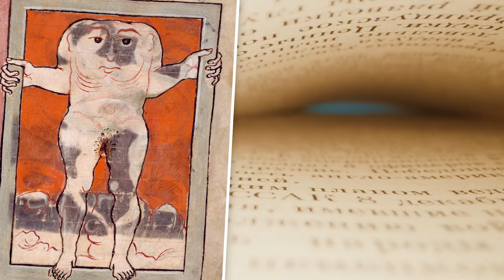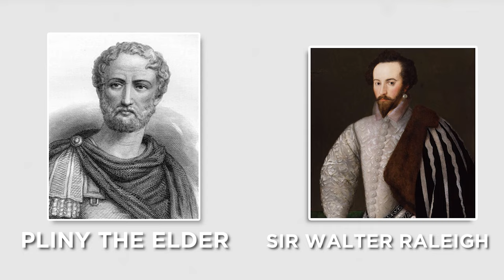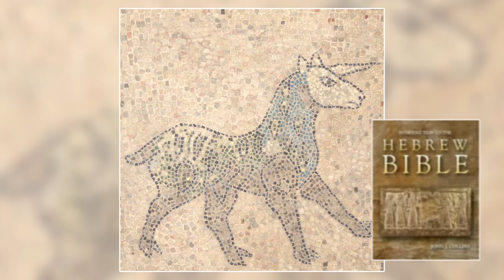20 Mythical Creatures that Actually Existed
Ever since man came to earth, accounts of mythical creatures have fascinated and terrified humans with their supernatural physiology and disparaging power. These legends date back thousands of centuries. If you say you don’t believe in them, I dare you to watch this video then sleep it off calmly. Here is the list of top 20 Mythical creatures that actually existed
1. Bigfoot
This big boy is thought to be the missing link between humans and apes. We will know for sure when we find one. The legend of Bigfoot comes from a couple of places including Native American mythology and folklore surrounding the European 'Wild Man' stories. In fact, Bigfoot has his very own official FBI file, but, so far, despite myriad claims from several sources across the U.S., no one has managed to definitively prove that the Sasquatch exists.
2. Vampires
We couldn’t have a list of mythical creatures without including vampires. The world's most famous vampire is undoubtedly Bram Stoker's Dracula. Stoker reportedly modeled Count Dracula after Romanian Prince Vlad Tepes, more popularly known as Vlad the Impaler. The amazing fact is, while most people can name a few vampirish characteristics, there are actually no set parameters for what a vampire can and cannot do. That is because there are "no firmly established characteristics”.
3. Zombies
These mythical creatures are terrifying, especially with the facelift they've received in recent years, thanks to advancements in technology. Zombies, as seen in movies, are fast and lethal. They're absolutely ravenous for human flesh and nothing can stop them since they're already, well, terminated. This, coupled with the interesting fact that zombies have the ability to turn hordes of people into monsters, earns them a spot on the list of top mythical creatures. Though there is no strong evidence, some people believe zombies live among us. So look out.
4. The Jersey Devil
This devil haunts New Jersey's Pine Barrens and has reportedly been around since 1735. The creature is grotesque in appearance, with a horse-like head and some kind of horned protrusions. It walks on its two hind legs which end in cloven hooves. Some versions of the Jersey Devil myth state that the creature was born to one of Daniel Leeds' wives who was a witch. Shortly after the beast was born, it sprouted wings, let out a loud screeching yell, and flew off into the night.
5. Sirens
Sirens are another mythological species that has found a home in modern times. There are movies and TV shows about these seductresses, with beautiful and enchanting singing voices who draw sailors to their terminations. Sirens are also mentioned in Homer's Odyssey, where Odysseus famously had his crew tie him to the mast of the ship because he wanted to hear the Sirens sing. Odysseus was cautious and had his crew fill their ears with wax so that they would be unaffected by the sound. It worked.
6. Werewolf
The werewolf myth is so prevalent across multiple cultures that it’s hard to pinpoint exactly where it originated. Werewolf stories have been told millions of times over, with each version giving the mysterious creatures a different power, a different reason to shift from human to beast, and humans inventing different methods of terminating them. Greek mythology introduced us to werewolves with the tale of Lycaon, the king of Arcadia, who tried to serve a sacrificed child for Zeus to eat.
7. Chimera
The mythological Chimera is a terrifying creature that features a fire-breathing lion’s head attached to a goat's body, ending in a serpent’s tail. There are varying versions of what a Chimera actually looks like with some iterations giving the creature the heads of a lion, a goat, and a dragon. According to Greek mythology, the Chimera is the offspring of the monster Typhoeus and his partner, Echidna, who was half-woman half-snake. It’s scary enough to imagine how he was born. True Creepster story.
8. The Kraken
This scary mythical creature is one of the creepiest monsters ever imagined. One of the earliest mentions of the gigantic cephalopod came from King Sverre of Norway in 1180. It was said that the creature was so massive that it could swallow a whole maritime crew at once and sink the ship in an instant. Although descriptions of the beast in folklore vary to some degree, the general consensus is that the Kraken was likely an Architeuthis dux, more commonly known as the giant squid.
9. Rocs
The Roc is an enormous bird of prey according to mythology from the Middle East. The giant bird was popularized in various fairy tales and folklore from the region, for example, One Thousand and One Nights. There are analogs in fossil records which could easily have given birth to the myth. One such creature was the Elephant Bird of Madagascar.
Which one terrified you the most? What would happen if you find them on your walkway?